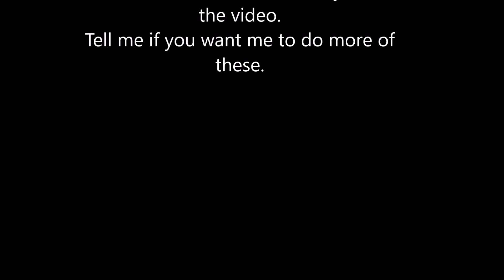Try not to laugh challenge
This is a try not to laugh challenge
Comment if you want to see more of these and if you liked it